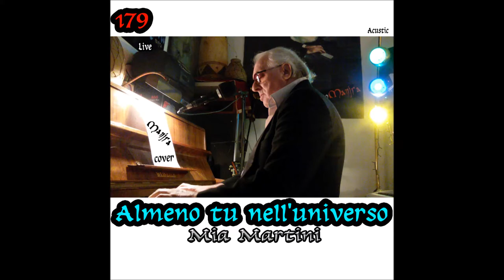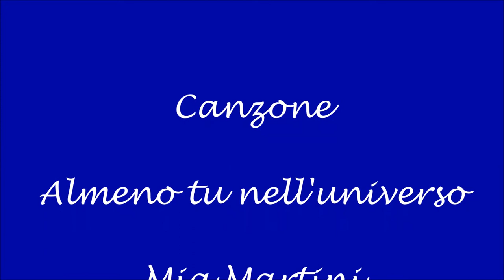Almeno tu nell'universo - Cover Acustic Live Manjra 179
Canzoni Italiane Cover Acustic Live : " Almeno tu nell'universo " Mia Martini Esecuzione di Manjra